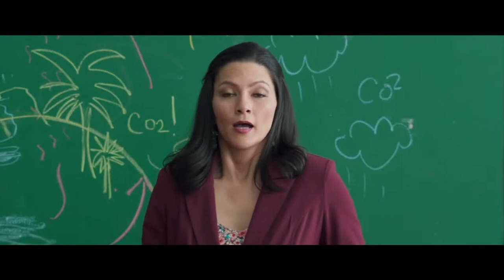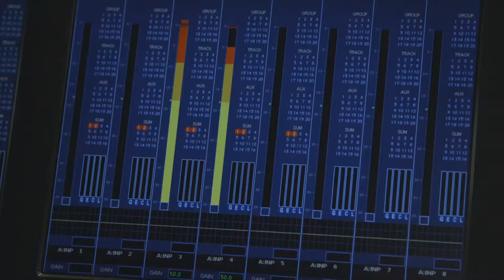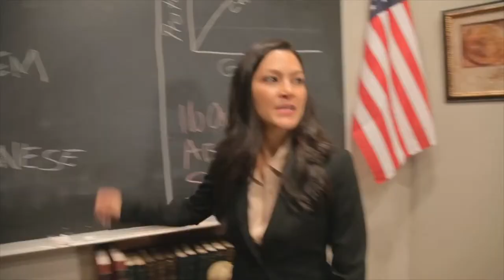Monica Young - Comedy reel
Clips from the film "A Happening of Monumental Proportions" and tv shows including "Modern Family", "Community", "Cougar Town", "KC Undercover" and more.